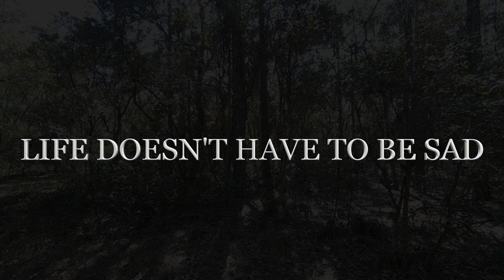I LOVE YOU AND YOU LOVE ME THAT'S ALL WE NEED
LIFE DOESN'T HAVE TO BE SAD
THINGS DO NOT HAVE TO BE BAD
GOD IS GOOD AND IS WITH US
LIFE AND LOVE ARE ETERNAL
AND IF IN THIS WORLD
I LOVE YOU AND YOU LOVE ME
THAT'S ALL WE NEED